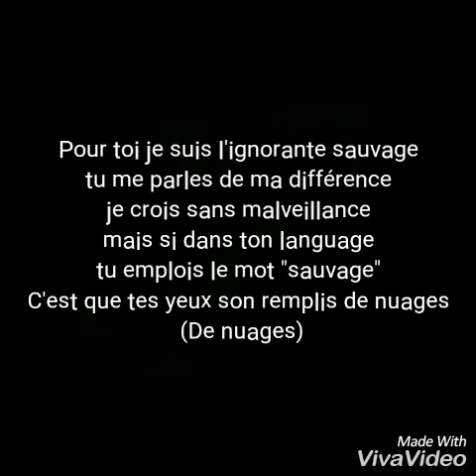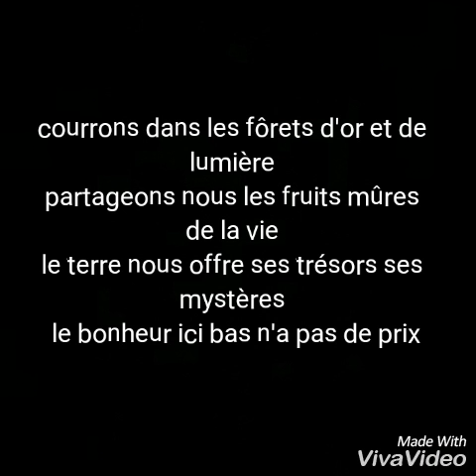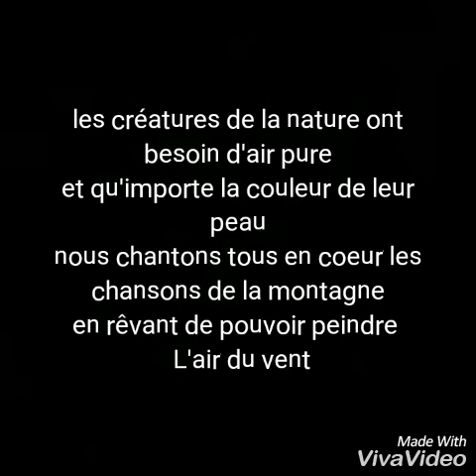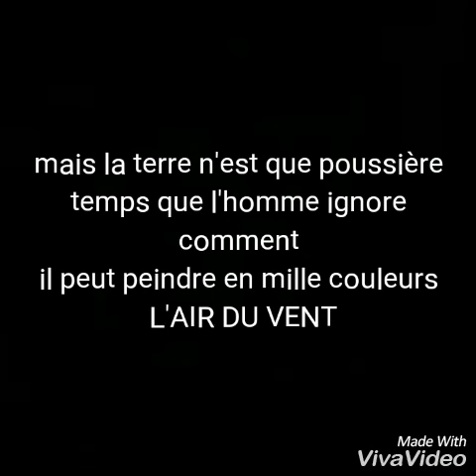Pocahontas - L'air du Vent (Lyrics)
Les paroles de l'air du vent du dessin animé Pocahontas.

Si vous avez des propositions de paroles d'un dessins animés, n'hésitez pas à mettre en commentaire. ✌